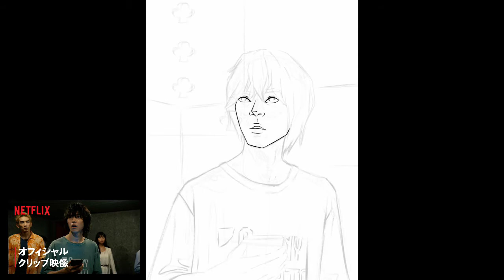Alice in Borderland — KENTO YAMAZAKI AS ARISU (Fan Art)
Netflix Original: Alice in Borderland